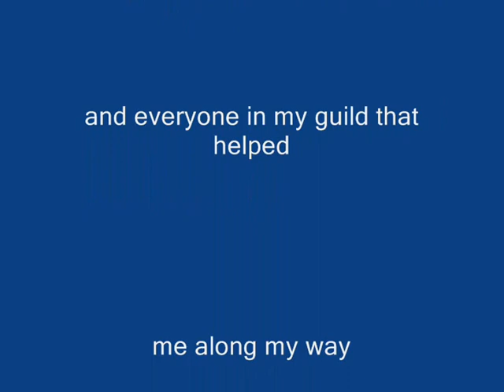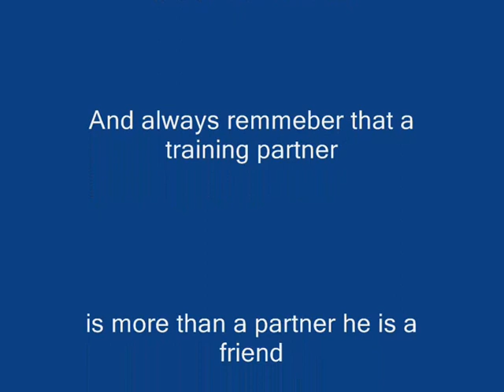Old school maple storyCB & Hermit